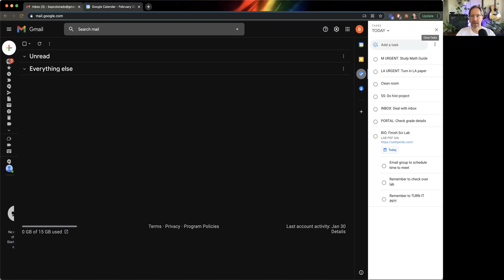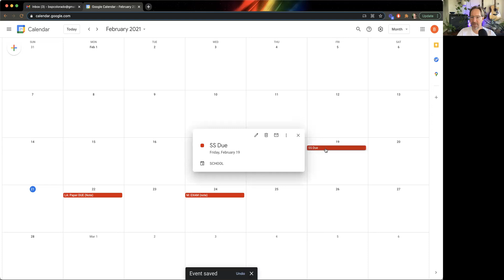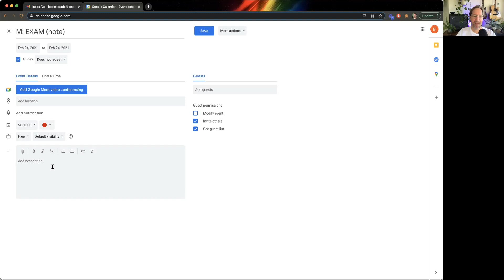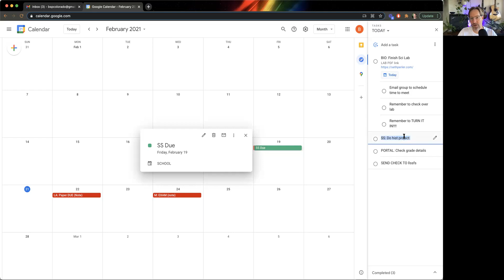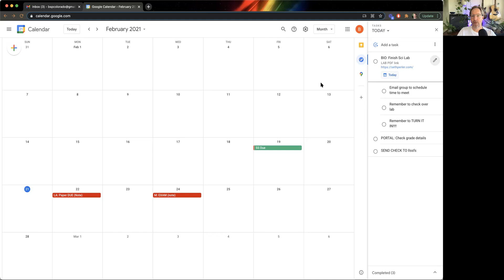Student tips for how to get stuff done more easily, using google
Students (parents and teachers) here I have some great tips for you, especially if you tend to have a lot of missing work and feel overwhelmed by school. You'll need a gmail account. I will show you how to make school a bit easier to manage so you have more free time and fun time, and less stress.

🧠TEFOS- Did you know I run The Executive Function Online Summit?

✏️EF101- A crash course in Executive Function for Parents, Teachers & Professionals.

📚UGYG- UpgrAde Your GrAdes is an intensive, semester-long, online coaching course I made to provide Executive Function coaching to students. UGYG includes a robust parent section.

👉SEE MY SITE- Get my free Student Success Toolkit & free weekly update

😀ABOUT- I'm Seth Perler and I want a world where education gives ALL kids, including outside-the-box learners, the tools to build a good future. Education should empower learners to not only have great lives, but also to contribute in personally meaningful ways. Let's do this right.

My mission is to help students who struggle with school, and it's all about "Executive Function".